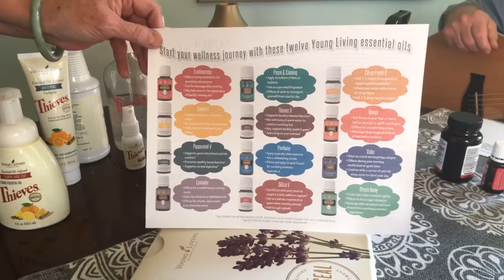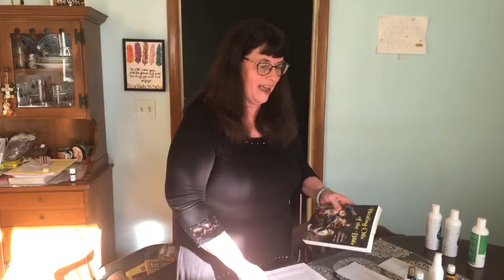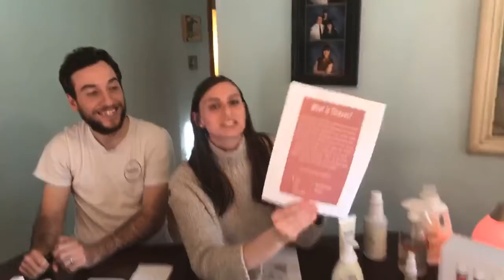ESSENTIAL OILS PARTY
Great time sharing our passion at a fast pace, trying to fit in lots of info in a short time. And the sun was making us glow as it poured in the window.